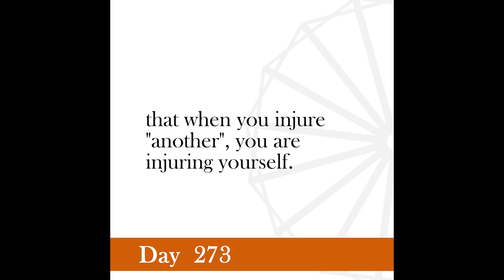Nonviolence Daily | Day 273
Every murder or other injury, no matter for what cause committed or inflicted on another, is a crime against humanity.
-Gandhi July 20, 1925